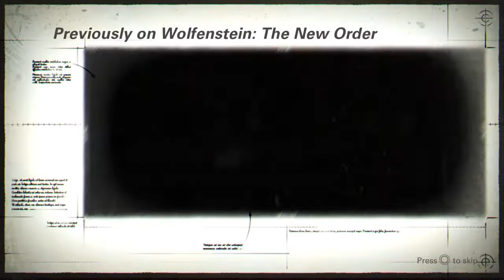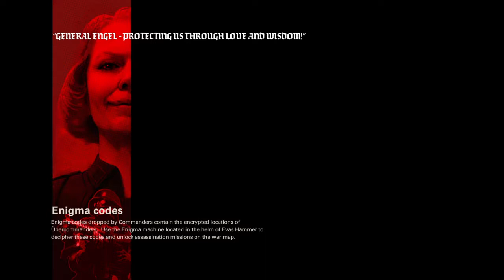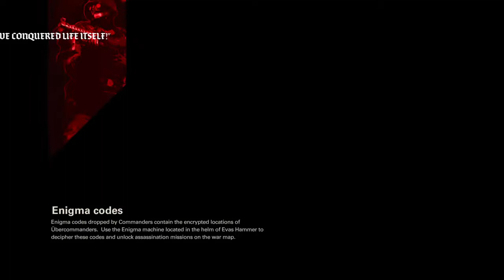Wolfenstein® II The New Colossus